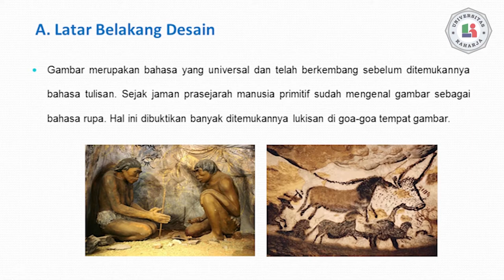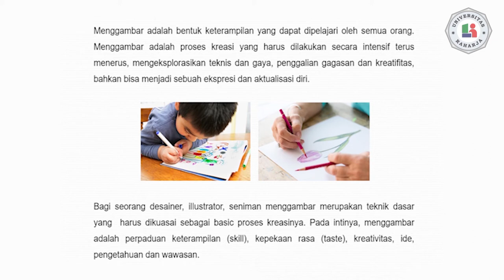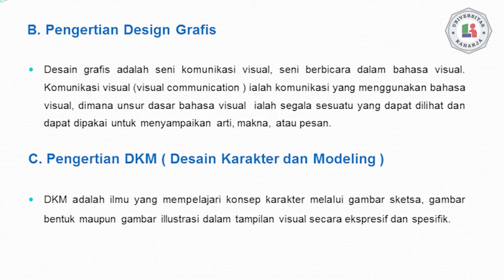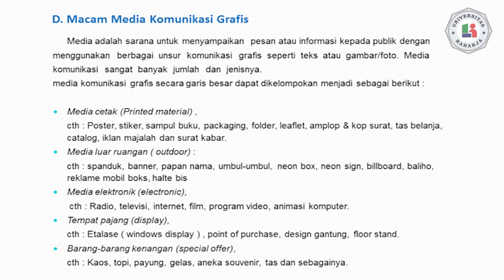Pertemuan 1, Matakuliah Desain Karakter dan Modeling (DKM). Universitas Raharja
Pertemuan 1, Dosen Lusyani Sunarya, S.Sn., M.Si. Universitas Raharja